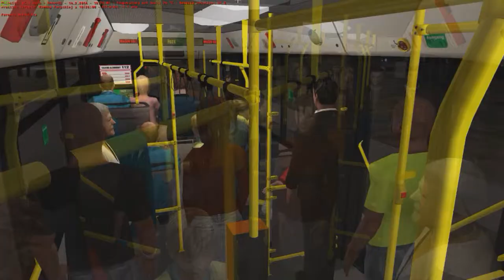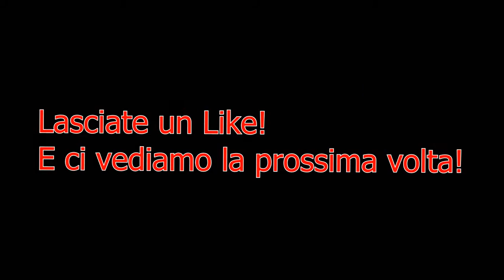2a Parte|| OMSI 2 #11